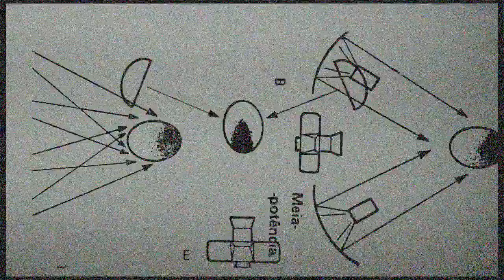Widmoid - Duch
W̶̳̮͑I̴̤͐̂DMO̵̬̊ID̸̻̿ 2022

⊠ Drugi singiel z nadchodzącej EP "404"

❐ Julia Stelmaszczuk (Śpiew/Słowa)
❐ Rafał Ptaszyński (Klawisze)
❐ Marcin Ciempiel (Bas)
❐ Kuba Kinsner (Perkusja)

❐ Miks/Master: Jeremiasz Hendzel 🖤
❐ Rejestracja wokalu: Studio As One 🖤

Tekst:

Duch

Nie jestem nawiedzony
nie ma we mnie ducha
wyszedł nieproszony
nigdy mnie nie słuchał

nie wiem gdzie jest teraz
jeśli Cię to obchodzi
sam zapytaj gdzie się zjawi
niech już się
nie urodzi

Moja dusza zajdzie dalej
niż ja - opętany
i to wszystko jest nagrane
wyświetlą nas ekrany

nie jestem taki straszny
ducha się pozbyłem
wyskoczył ze mnie jak z wierzowca
po wszystkim co przeżyłem

Co teraz mieszka wewnątrz
coś musi być
na pewno
widzę w lustrze
że mi wszystko jedno

nie mam nic do ukrycia
skorupa bez życia
niczym się nie różni
od odbicia

Nie jestem nawiedzony
wyszedł obrażony
chyba ciebie szukał

nie chcę wiedzieć tego
sam zapytaj dokąd idzie
ja mam już
coś innego